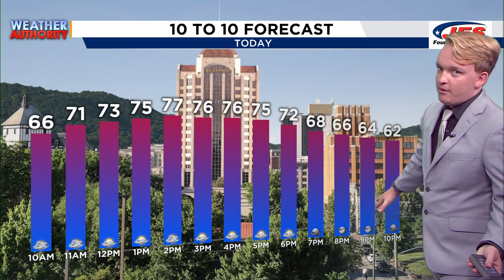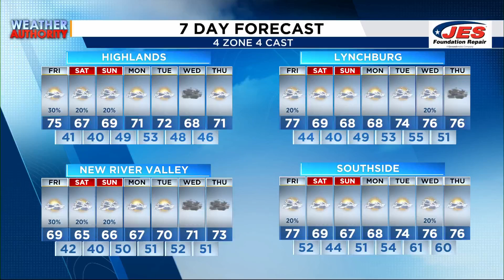11.1.24 Alexa AM WX